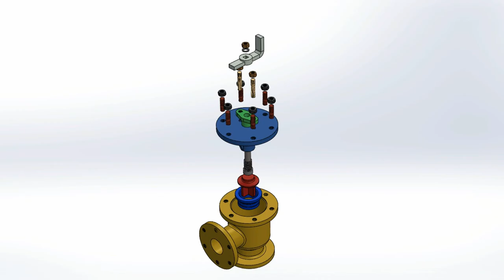Feed Check Valve Assembly [Exploded View]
This video is of exploding assembly of the "Feed Check Valve Assembly". It is not a learning video. It is for getting an idea of 3D Models of components.

If you want to learn how to model this part, just post a comment. I'll make a video on it. Or if you are having some specific problem creating this model, then you can also post a comment of your queries. I'll be glad to help you.